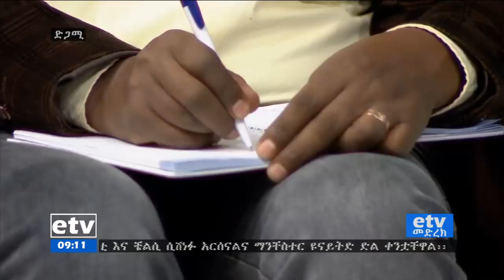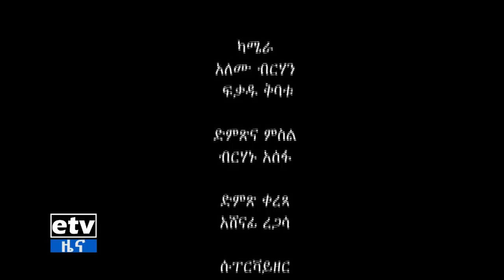EBC ኢቲቪ መድረክ- በሀብት ምዝበራ ላይ ትኩረት ያደረገ ውይይት ክፍል ሁለት